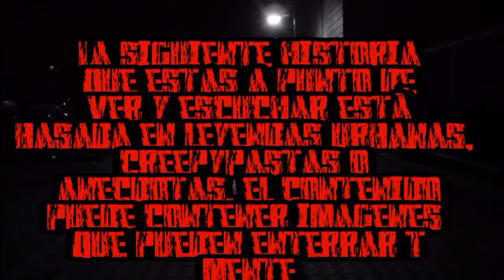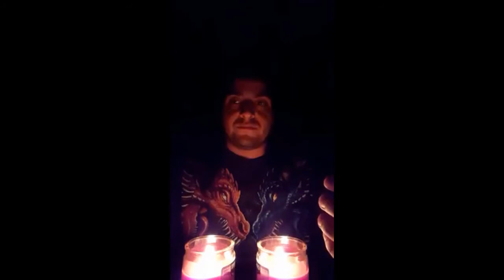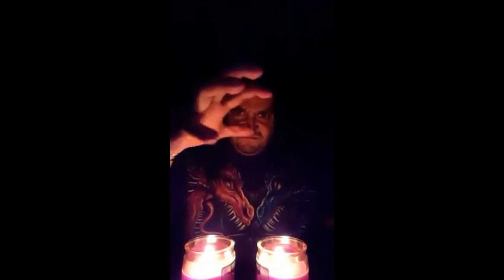Historia de terror 5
Historia de terror 5; La cosa de la carretera (Anonimamente por una amiga de Linares Nuevo León)